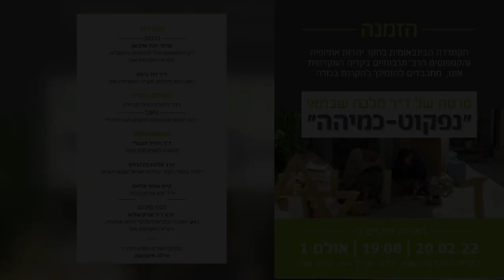מופע של הזמרת איילה אינגדשט | הקרנת בכורה של "נפקוט-כמיהה"